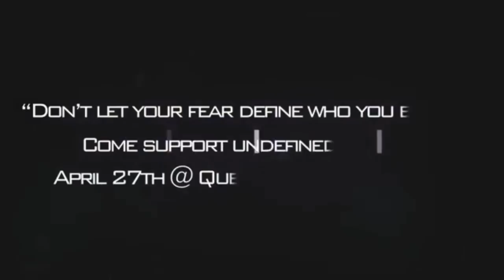Undefined | BYOB Finals Promo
Come out and support Undefined at Bring Your Own Beat 2013!
At Queen Elizabeth Theatre!
Doors Open at 2, Show starts at 3